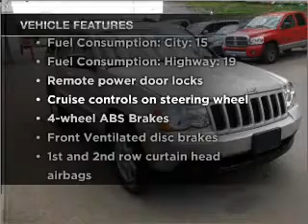2008 Jeep Grand Cherokee - Gibsonia PA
Year: 2008
Make: Jeep
Model: Grand Cherokee
Trim: Laredo
Engine: 3.7 liter 6 cylinder 12 valve
Transmission: Automatic
Color: Light Graystone Pearl
Mileage: 11276
Address:
100 Krebs Dr
Gi